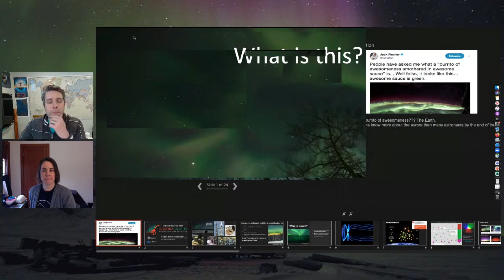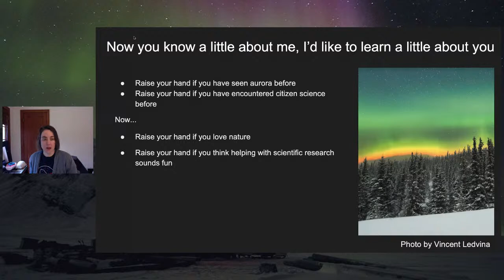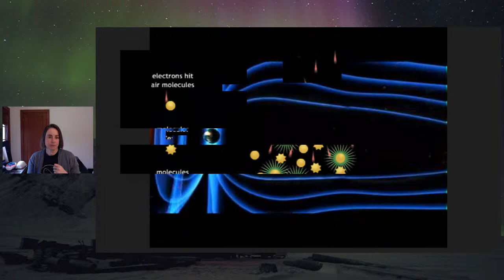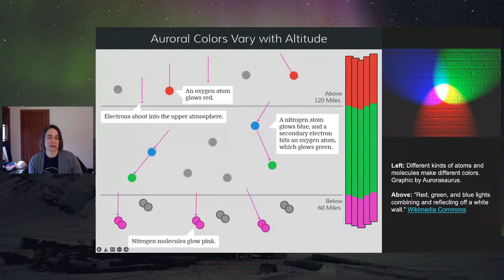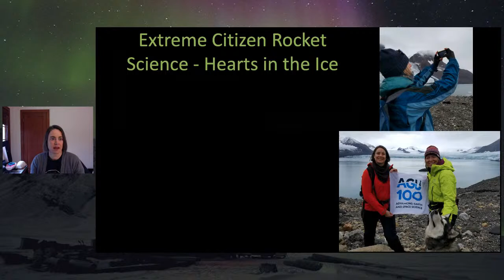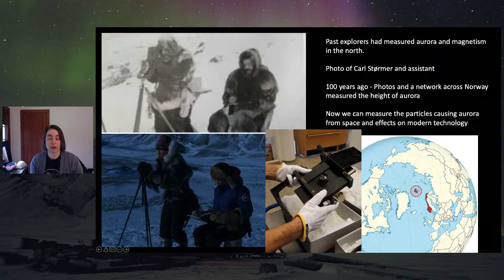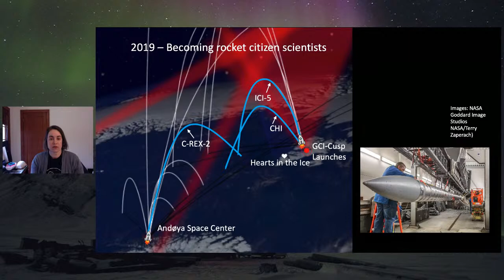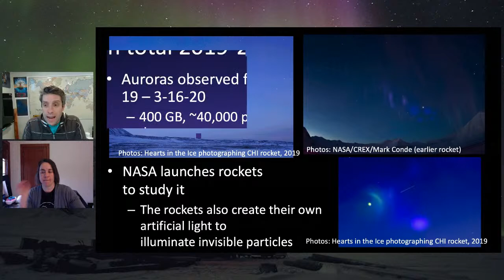Liz MacDonald | Aurorasaurus, Auroras, and You!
What are the Northern Lights and how do you know when is the best time to see them? How can you make contributions to NASA science? You will be introduced to the beautiful basics of the physics that cause the aurora borealis, how you can participate, and how scientists are using both satellite data and information from the public to figure out where and when they are best seen. At this talk, we’ll discuss this new technology, as well as learn about the Sun, magnetic fields, and glitter by putting the Northern Lights in the spotlight. From this real-life example, we can see how everyone can contribute, and how new discoveries can be made in the process.

Dr. Elizabeth MacDonald works remotely for NASA’s Goddard Space Flight Center from her hometown of Walla Walla. She leads a global citizen science project called Aurorasaurus which uses citizen science and social media to predict the Northern and Southern Lights. In 2018 MacDonald announced the discovery of a new aurora called STEVE (Strong Thermal Emission Velocity Enhancement). Dr. Elizabeth MacDonald has been studying the glitter of the Northern Lights for 25 years, and it never ceases to amaze her.